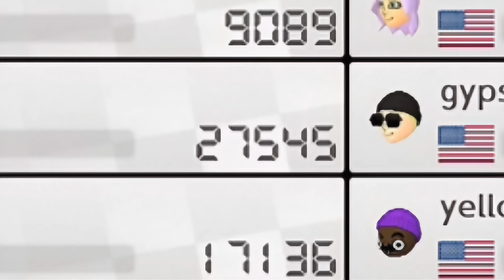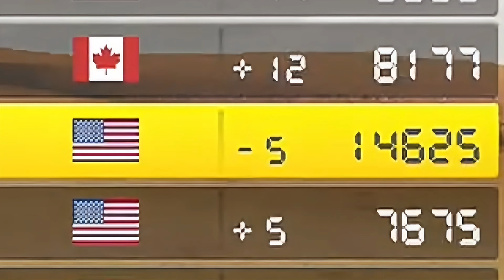This Video Ends When I Lose VR [REGIONAL LOBBYS]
TODAY we play regionalnlonbys until I lose VR! How long will I last? Let’s see 👀. Comment what you’d like to see l next. ❤️